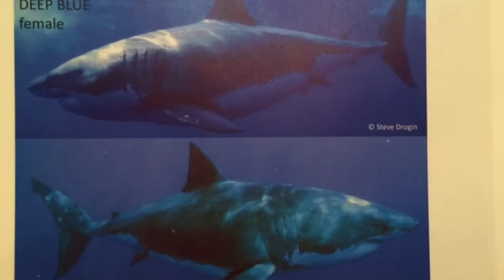Is Deep Blue Really The BIGGEST Great White Shark?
Join shark scientist Kristian Parton as we discover how big Deep blue really is! Featuring NEW information that proves her length once and for all. Learn how to identify her from other great whites and why she was claimed to be the biggest great white ever.